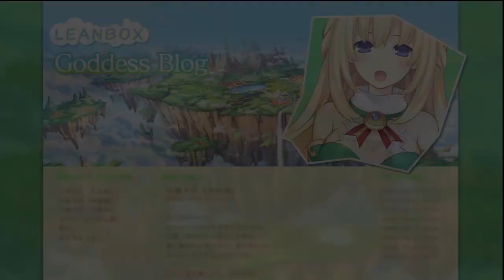Hyperdimension Neptunia - Walkthrough Part 84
Story
Players control Neptune, one of four goddess who is involved in a series of events known to many as the Console Wars. The story begins when the four goddesses are fighting each other, but this results to nothing after a while, so Black Heart comes up with a quick solution, which is picking which one of the four to remove from the battle right now. At this point, they all start to figure this out, and it eventually ends up that Neptune is chosen by majority. Unfortunately, Neptune bragged earlier that she could single-handedly defeat the other three goddesses, which results in a 1 vs. 3 fight against Neptune. Ironically, Neptune is defeated, and blacks out, only to begin dreaming. Through this dream, Historie contacts Neptune, but Neptune is still unsure of what to do, even though Historie tried to explain the situation to her. The dream ends, and Neptune wakes up in Compa's house, where Compa introduces herself and explains that she crash landed in front of her house, so she took the knocked-out Neptune in. After introducing herself, Neptune and Compa notice Neptune's wounds, and Compa attempts to bandage them up, though a struggle was involved, because Compa used too much bandage. After Neptune is wrapped up with bondages, as she called them (due to the fact the bandages were on so tight), she reveals that she can't remember anything up to that point, which leads Compa to believe that Neptune is suffering from amnesia. Compa then explains that there are powerful monsters running loose, but this only encourages Neptune to go hunt them, so Compa goes and finds an easy dungeon for them to fight in. Historie (nicknamed Histy by Neptune) guides them through, and they eventually come up to the boss. However, out of nowhere, Neptune activates her HDD and transforms into Purple Heart, which freaks out Compa, and subsequently defeats the boss. They eventually agree that the transformation was just a coincidence, and exit the dungeon. Eager for more, Neptune goes into another dungeon, followed by Compa, to fight more monsters. While walking around, the two of them literally bump into IF. She explains that she is looking for treasure, so Neptune invites IF (nicknamed Iffy) to join them. She agrees to stick around for this one dungeon, but ends up staying. After clearing the dungeon, IF suggests that Neptune should go to the Basilicom so they can receive permission to travel to other landmasses to fight more monsters.
Played By Me
1st Playthrough
System: ps3
Resolution: 1280x720 (720p), 16:9 aspect ratio
Developer(s) Idea Factory
Compile Heart
Publisher(s)
JP Compile Heart
NA NIS America
EU NIS America[1]
Distributor(s) JP Sega
Engine PhyreEngine
Mode(s) Single-player